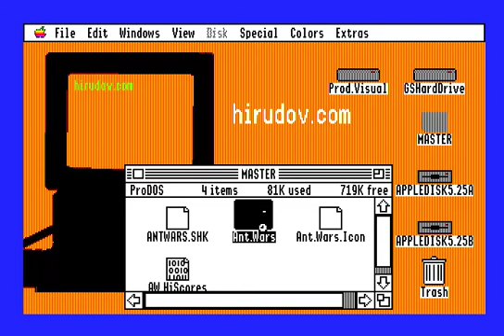Ant Wars game for Apple IIGS computers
presents test of the game Ant Wars for Apple IIGS computers. Described as mouse run strategy game of an ant battle. Fun for any age, a real skill builder.